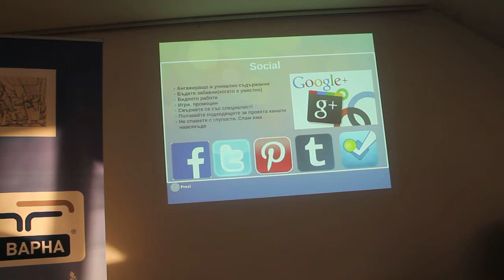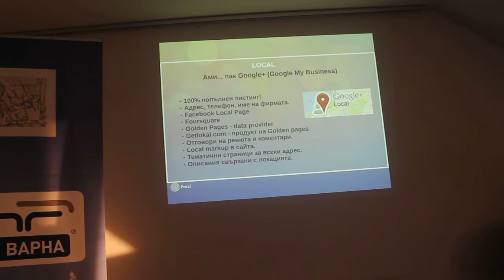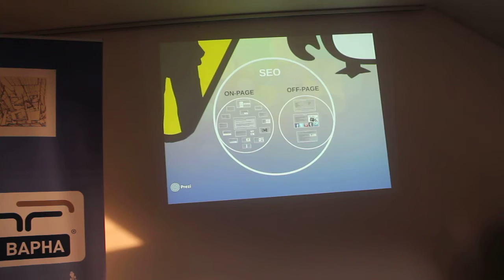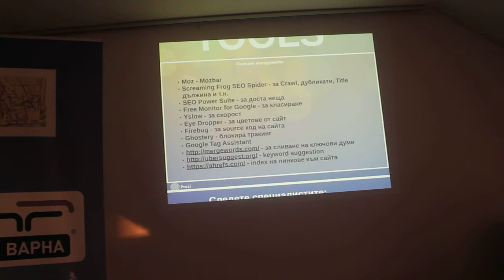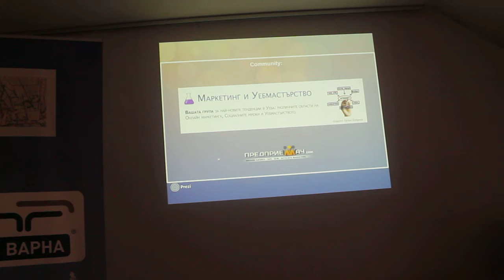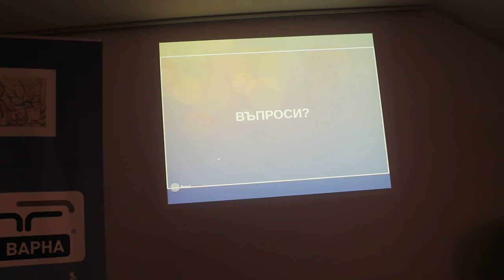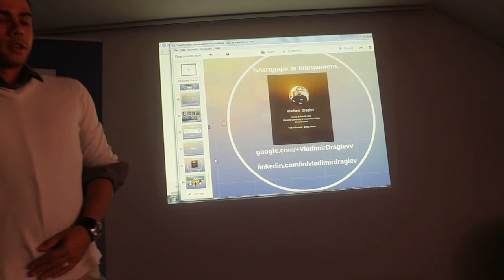Лекция SEO Optimization, Part 7